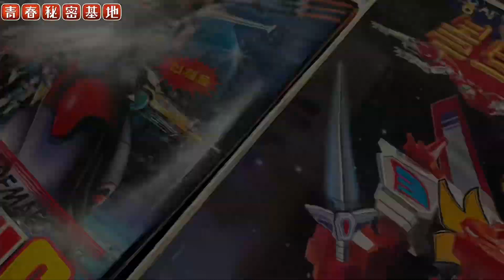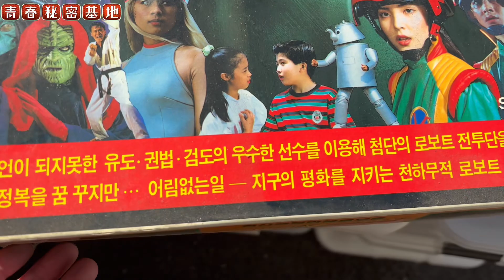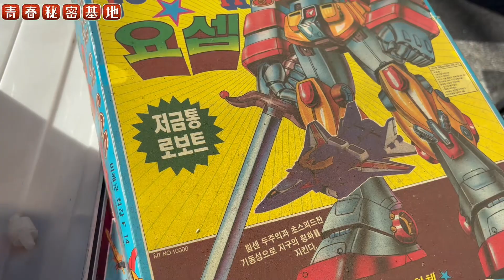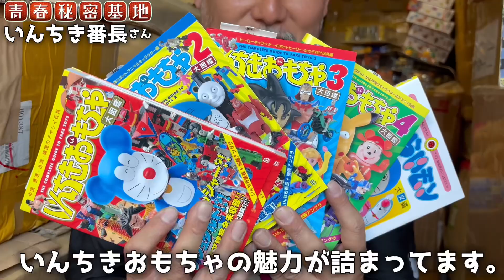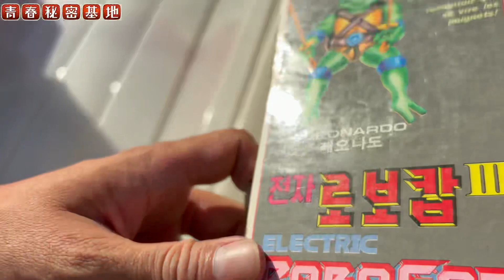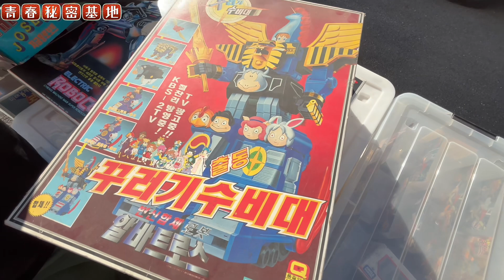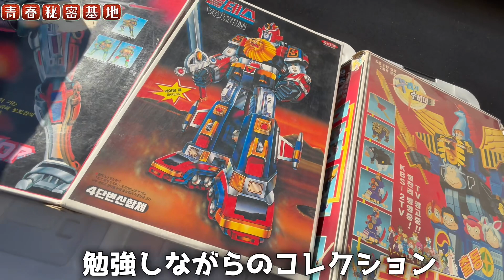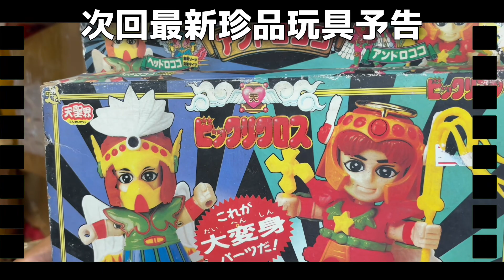いんちき番長コラボ③大箱特集!!海外には沢山の大箱珍品が存在していた!!日本で見れるのはココだけの驚愕の超お宝映像!!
青春秘密基地は大人の趣味を掘り下げて動画をアップしていきます。昭和のレトロ駄玩具や雑貨、アメトイ、王冠の瓶ジュース、原宿ゴローズ、ビンテージジーンズ、リーバイス501、スヌーピーのスウェット、レゴ、駄菓子のオマケ、ミニクーパー、ポピーの超合金、ジャンボマシンダー、など昔懐かしい物や大人の物欲を刺激する物など幅広く魅力を伝えていきます。